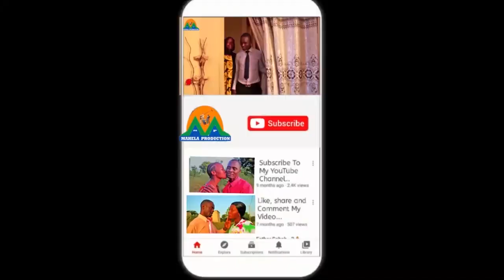FUNGA MTAA 💞Episode 7 The best online BongoMovie series in Tanzania 🇹🇿